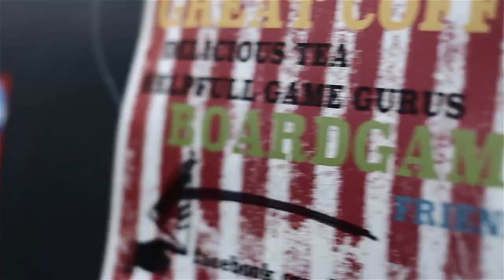This is Bastard Café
Board games + coffee = love
Bastard Café is a café for board games, card games, coffee and cozyness in Copenhagen.

Bastard Café is for EVERYONE.
It matters not if you know the rules of a billion games or none at all - friendly game gurus will be there to help you get started. We've got new games, old games, dice games, card games, party games, strategic games and quite a few games with sheep in them. They all have just two things in common: They're far from digital…and quite possibly just the thing you've been waiting for to take your mind of your humdrum adult life